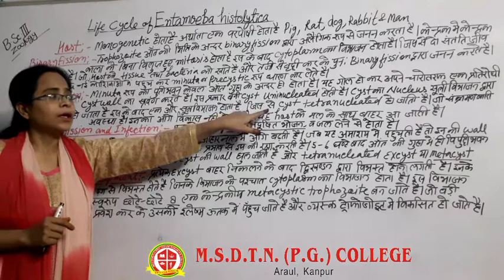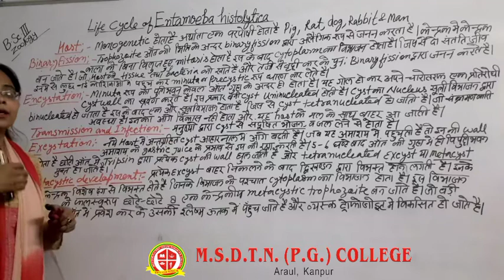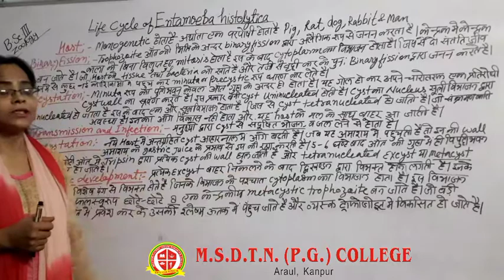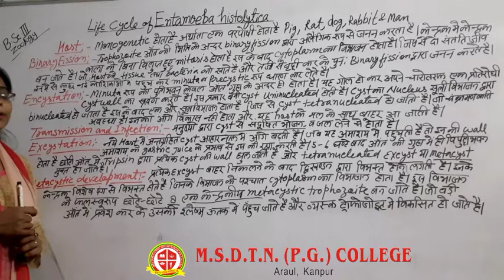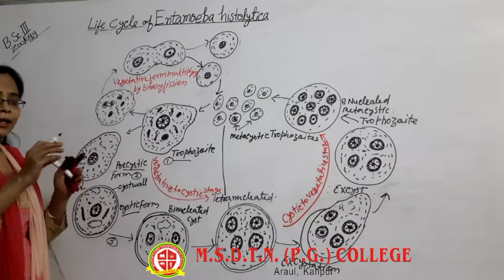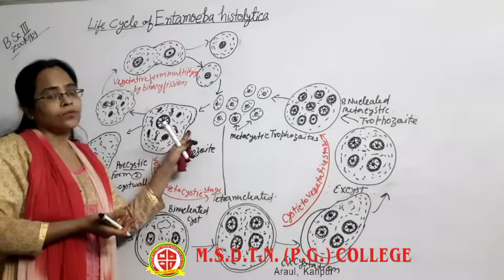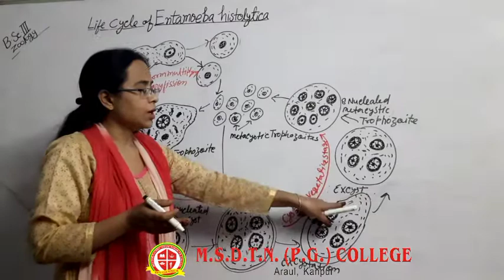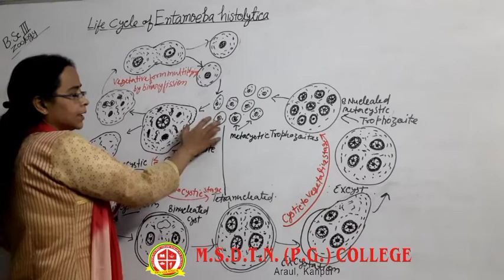B.SC III year ZOOLOGY - Dr Sidiqua Bano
FOR B.SC III YEAR STUDENTS
PAPER 3
TOPIC - LIFE CYCLE OF ENTAMOEBA HISTOLYTICA